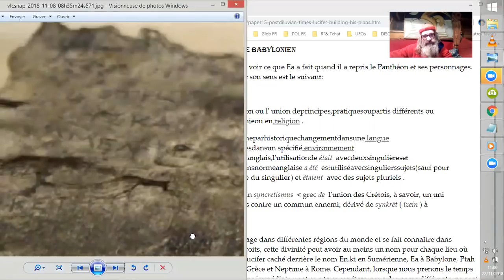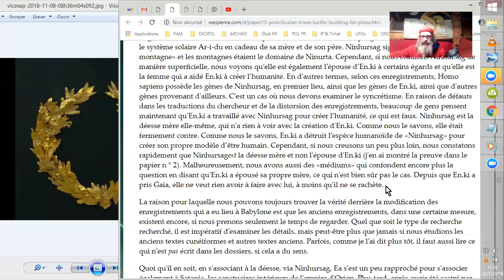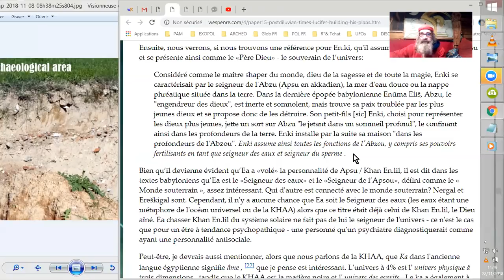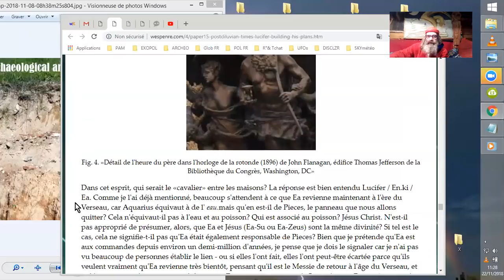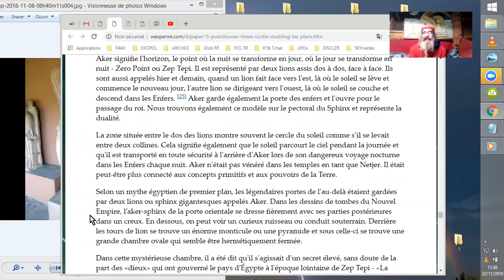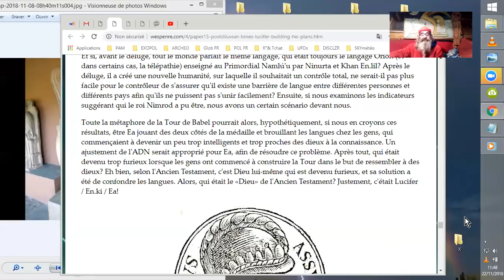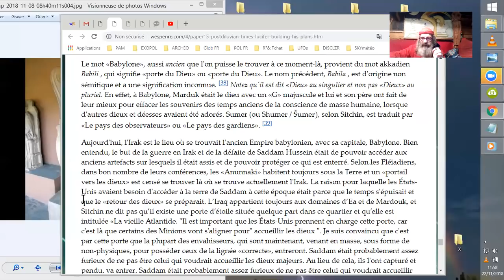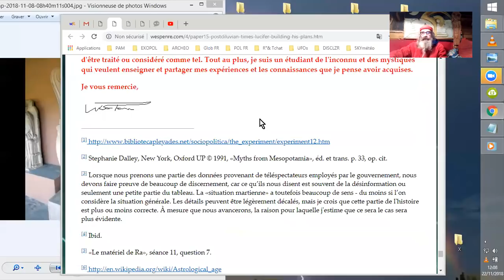4° WPP_15#5 ENKI - EA - LUCIFER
Wes Penre a déchiffré et défriché les remous du DÉLUGE ! ^^
Voyons voir l'ambiance au sortir du Déluge, il y a environ 12 000 ans de celà. ^^ ;-)
J'avais oublié de lire un paragraphe important :
""Le chercheur doit comprendre cela ou tout le reste après cela sera une série de conclusions incorrectes. Ce qui pose problème à beaucoup de gens, c’est qu’il semble y avoir une abondance de divinités dans le monde entier et, par conséquent, beaucoup pensent que si ces divinités sont des visiteurs, elles doivent provenir de différents systèmes stellaires, indépendants les uns des autres. Ainsi, nous parlons des Dracos, des Reptiliens, des Nordiques, des Gris, des Insectoïdes, des Mantes Religieuses (Mantis - Mantides) et de tous les autres. Dans notre ignorance, nous avons créé notre propre illusion de ce qui se passe dans les cieux. ""
Fin de la série du 4°WPP#15